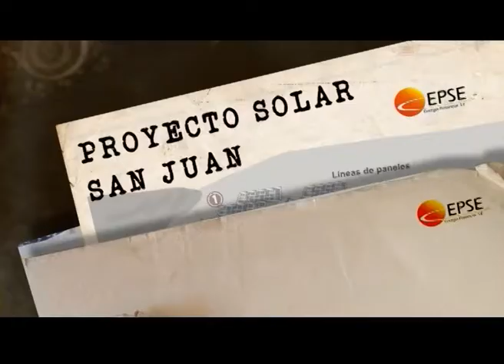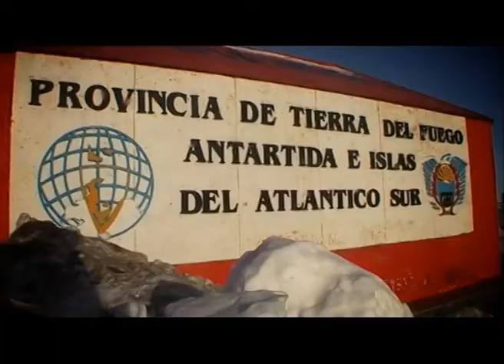El futuro comienza, hoy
Pablo D'Amore
Especialista en Smart Grid

Ing. Héctor Fernando Mattio
Director del Centro Regional de Energía Eólica de Argentina

Erico Spinadel
Asociación Argentina de Energía Eólica

Ing. Graciela Abuín
Especialista en Hidrógeno, INTI

Ing. Águeda Menvielle
Ministerio de Ciencia y Tecnología - Argentina

Lino Barañao
Ministro de Ciencia y Tecnología - Argentina

Mauricio Garrón
Corporación Andina de Fomento

Ing. Pablo Gambeta
Encargado Planta Piloto Solar San Juan 1

Capitán Alexis Hernández
Proyecto "Usina Verde"

Ing. Ricardo Bolzi
Biocombustibles en la Unidad Antártica

Ing. Sergio López
Supervisor de eficiencia energética

Juan Carlos Villalonga
Ex miembro de Greenpeace

Natalia Ortega
Empresaria sector eólico

Marcelo Gallo
Cooperativas de electricidad